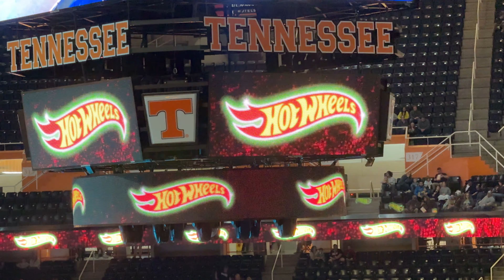The Hot Wheels Monster Trucks Glow Party Comes To Knoxville || 2024-08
As we still wait for the snow to melt, it's at least become a little easier to clean up and get things back to normal. After a full day of work around the house, we headed to the Food City Center At Thompson Bowling Arena for the Hot Wheels Monster Truck Glow Party. It was fun seeing our nieces and nephews experience the same fun we once did as kids as well. Great to see Bigfoot is still in the game too!

This snow storm in January of '24 turned out to be the most snow in Tennessee since the Blizzard of '93. Our area of Blount County saw just about 7", while areas of Knoxville saw upwards of 11" +